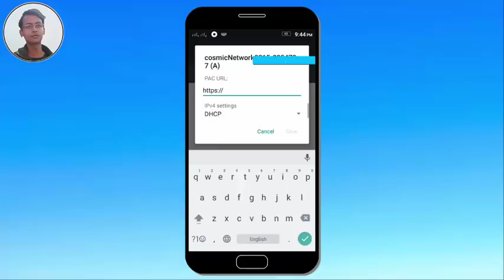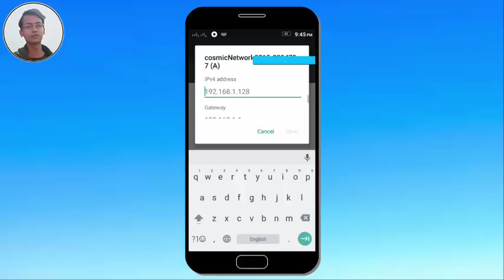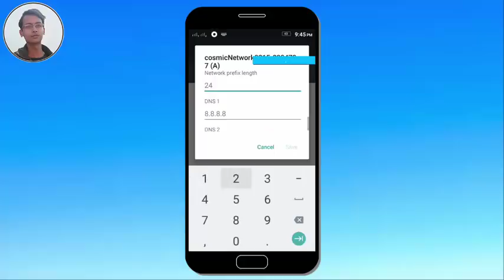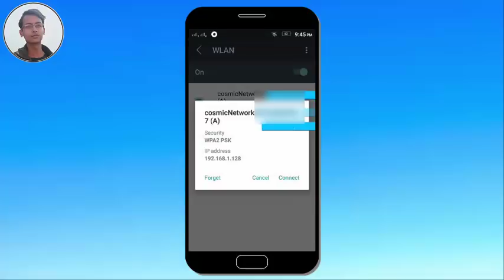How to Hack Wifi Password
Hi Guys My Self "Talha Ahmed" and You'r Watching "Technical Talha" YouTube Channel in this Channel you will learn about Life Technology, Internet, Social Media, Mobile Application, Unboxing and much more.